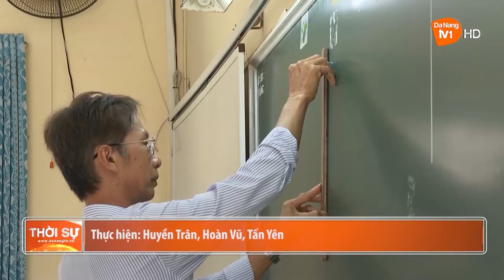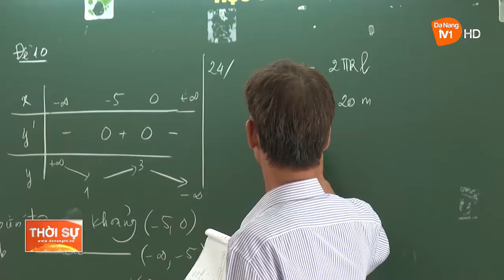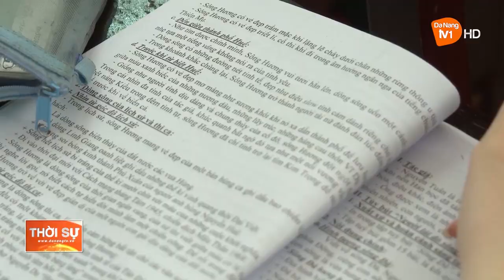“NƯỚC RÚT” ÔN THI TỐT NGHIỆP TRUNG HỌC PHỔ THÔNG